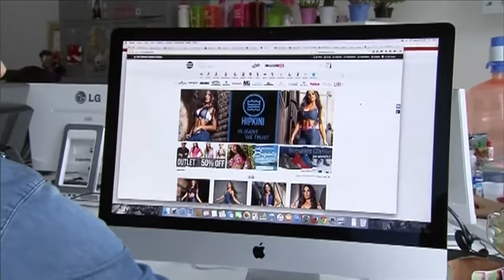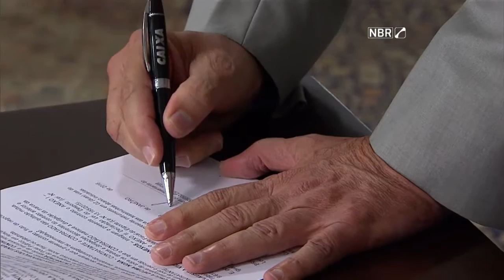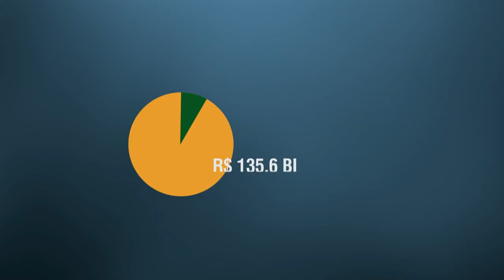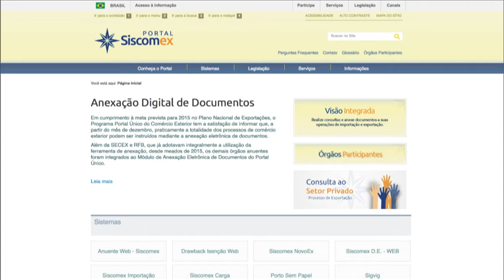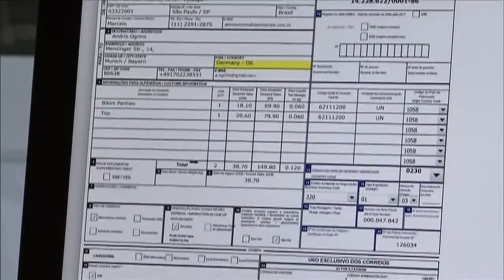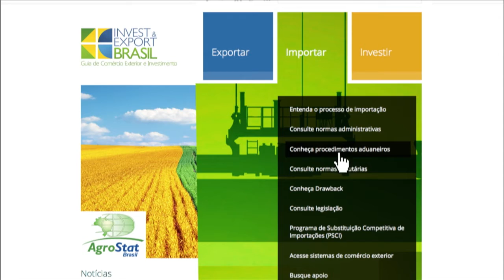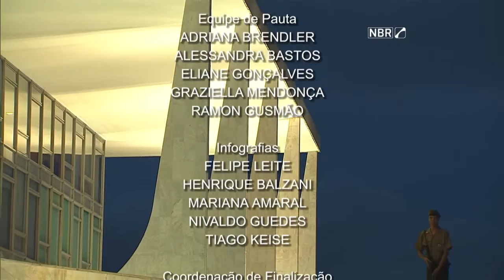Jornal NBR Notícias na Íntegra - 19 de janeiro